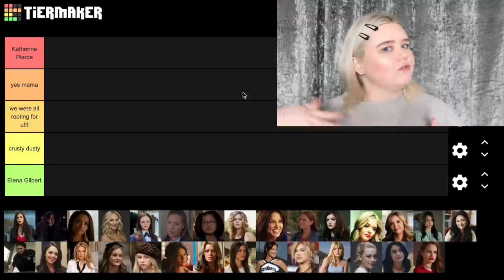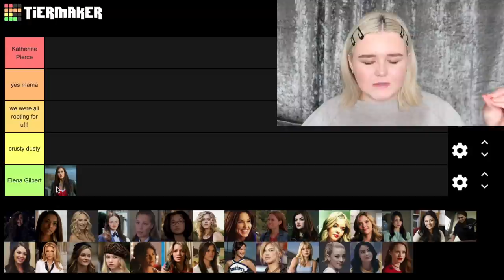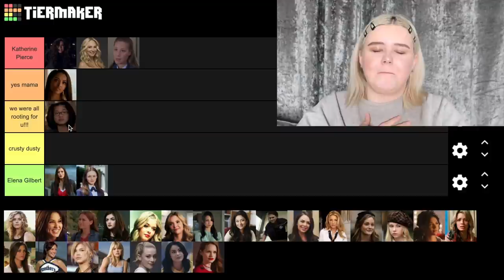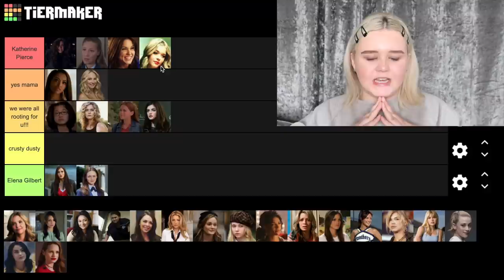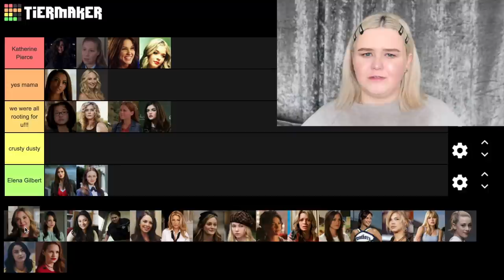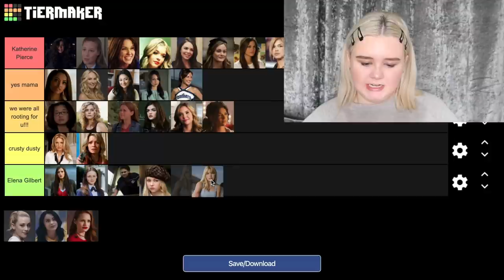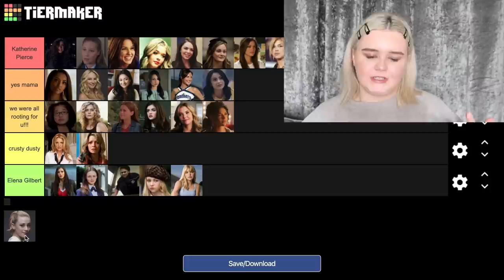A Definitive Ranking of All Your Fave TV Girls (RIVERDALE, GOSSIP GIRL, PRETTY LITTLE LIARS & MORE)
Hi huns!! I hope you enjoy this video, it's a definitive ranking video of all your fave tv girls ranging from Riverdale, Gilmore Girls, The Vampire Diaries, Gossip Girl, Pretty Little Liars (PLL), The OC, and Friday Night Lights!! I honestly feel like I was made for this moment lmao, leave your rankings below! Love you all xxx

✮ My hair clips
✮ My camera
✮ My ring light

Ranking girls from CW Shows Teen Shows Riverdale Gossip Girl The Vampire Diaries Elena Gilbert Blair Waldorf Betty Cooper Bughead Cheryl Blossom LGBT Emma McGuigan Tierlist Ranking Tier List